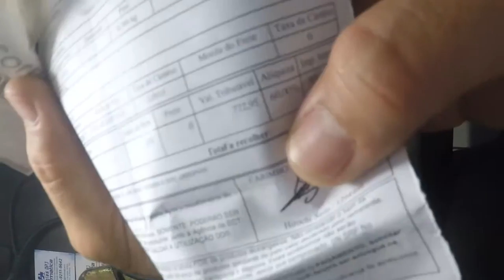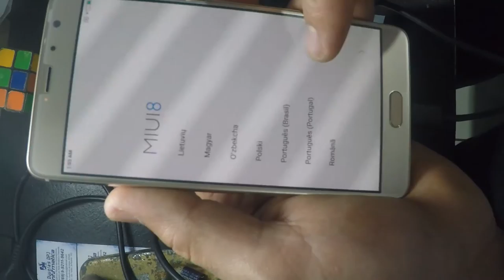UNBOXING XIAOMI REDMI PRO 5.5 POLEGADAS CÂMERA DUPLA 3GB RAM 64GB DECA-CORE 4G